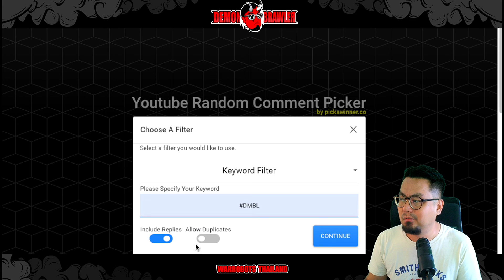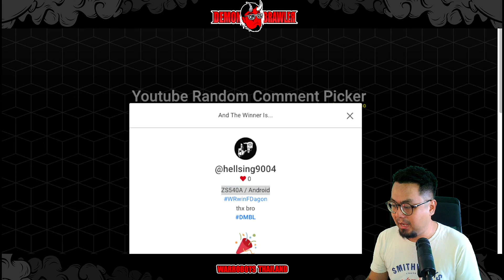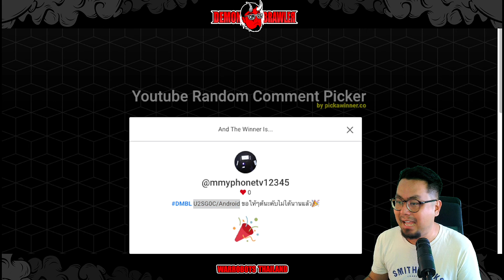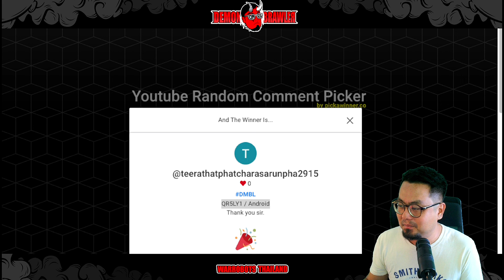การ์ดม่วง ดองเกลือ !! ประกาศ Frozen Dagon Giveaway Winner War Robots Thailand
สนับสนุนเดม่อน 😆 ด้วยการสมัครสมาชิกเพียงเดือนละ 50 บาท กดลิงค์นี้ได้เลย..เย้🥳

Donate/โดเนทสนับสนุนได้โดย